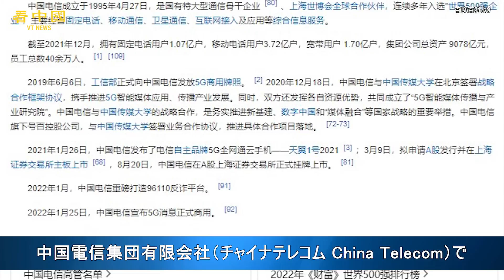中国電信ビル、隠された火災危険「暴露される」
中国湖南省長沙市にある中国電信ビルで16日午後、火災が発生し、その勢いがすさまじくなった。当局からはまだ死傷者の報告がなくても、ネットに投稿された映像によると、燃えている物が大量に落下した様子が映り、死傷者は出るのではないかと懸念されている。さらに、同ビルの消防整備の入札情報を暴露し、「消防設備には隠された問題がある」と示す人もいる。これに対する正式な回答はなされていない。

◆関連SNS